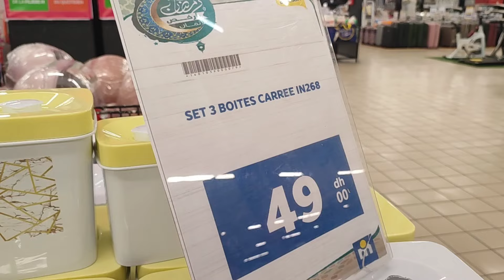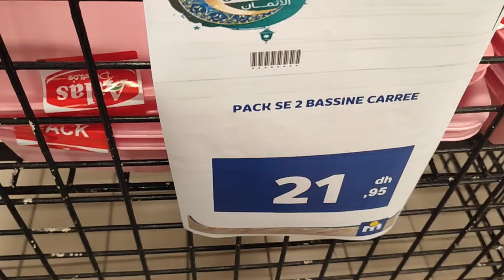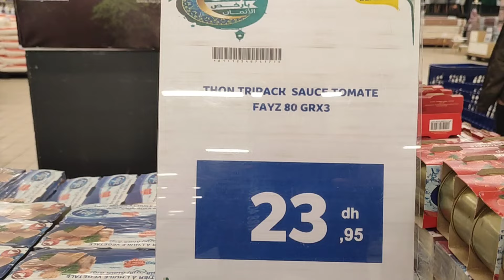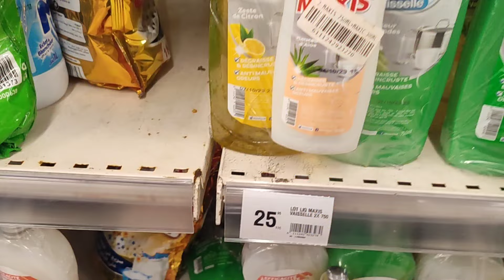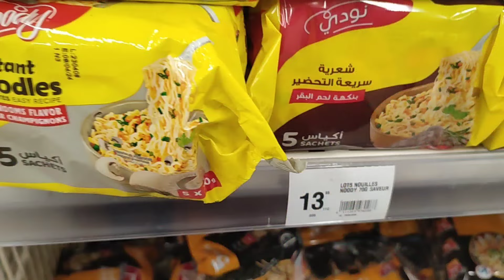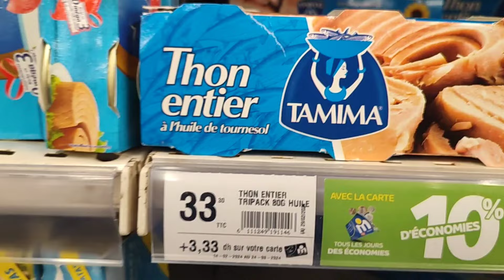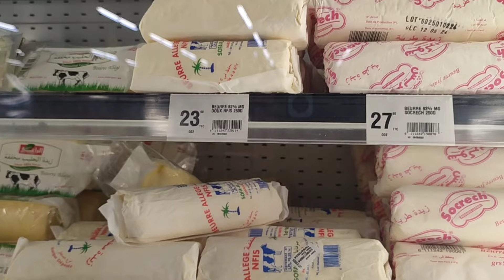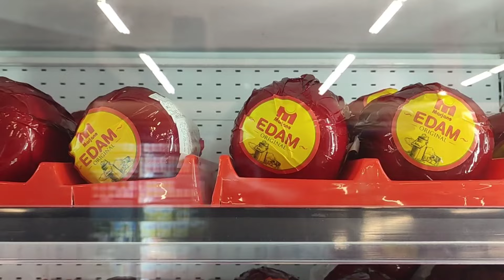📢عاجل عروض و تخفيضات مرجان💃هميزات😱 مرجان بمناسبة شهر رمضان